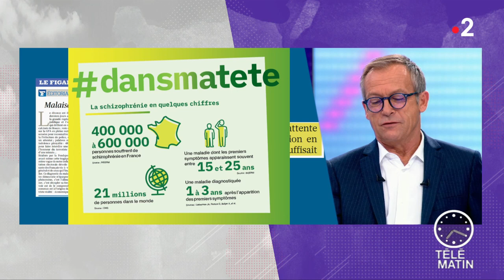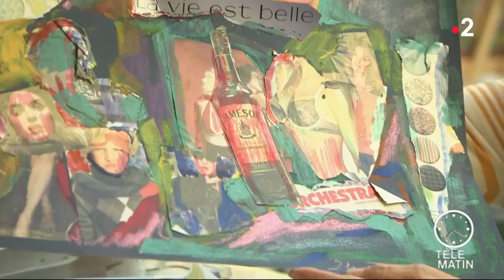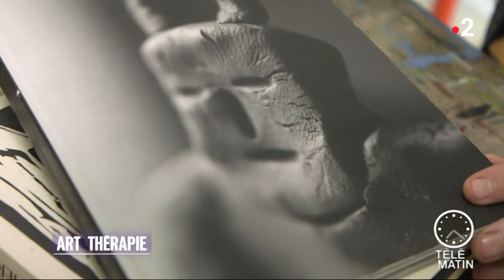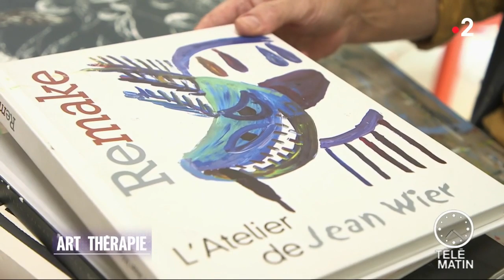Actu - Art thérapie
Chroniqueuse : Magali Defer
10 octobre : journée mondiale de la santé mentale.

A cette occasion un event street art baptisé Dansmatête est organisé à Beaubourg place Edmond Michelet.
Il s’agit d'un cabinet de curiosité de 9 m2, customisé en live par l’influenceuse Natacha Birds.
Le public est invité à rentrer dans le cabinet de curiosité pour une expérience immersive sur la schizophrénie.
Cette maladie mentale touche près de 600 000 personnes en France. Elle se déclare en général chez les 15-25 ans (8 000 à 10 000 nouveaux jeunes par an).
La schizophrénie est une maladie qui est extrêmement méconnue du grand public. Elle effraie alors que contrairement aux idées reçues, les malades souffrant de schizophrénie sont beaucoup plus souvent victimes qu’auteurs de violence, en raison de leur vulnérabilité.
Un évènement initié par les laboratoires Lundbeck et Otsuka en partenariat avec l’UNAFAM.
Pour les maladies mentales en général, l’art a des vertus thérapeutiques. L’atelier de Jean Wier au CMP de Suresnes en est l’exemple. Les artistes-patients ont déjà exposé dans des endroits prestigieux comme le Louvre, le Palais de Tokyo…
Pour plus d’info :